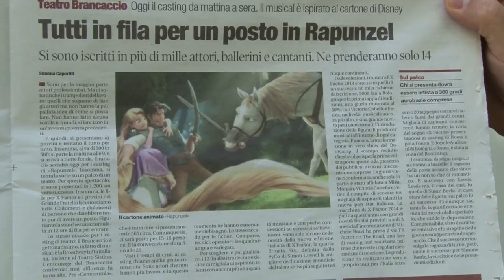TEATRO BRANCACCIO - PROVINI RAPUNZEL IL MUSICAL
Primo step per i provini del musical RAPUNZEL del regista Maurizio Colombi.

Da sempre il mondo del "fantastico" raccontato nelle fiabe arricchisce la fantasia e i ricordi di intere generazioni e attraverso le storie di nani, principesse, giganti, angeliche e stregonesche apparizioni, voci buffe e solenni, racconta delle paure, delle gioie e dei desideri dell’uomo; e il teatro, come una scatola magica, diventa il luogo  dove il racconto prende vita nella mente dello spettatore, facendolo emozionare e sognare ad occhi aperti.

Il Teatro Brancaccio abbraccia il nuovo progetto di Maurizio Colombi che, dopo aver scritto e diretto "PeterPan il Musical", vincitore per ben quattro volte del Biglietto d'oro  e del Premio Gassman, si cimenta in una nuova entusiasmante opera: "RAPUNZEL il Musical", tratta da una delle fiabe più belle dei fratelli Grimm.
Il Teatro Brancaccio produrrà questo grande Musical e la selezione del Cast avrà luogo nel mese di settembre con le audizioni tra Roma e Milano.

Uno spettacolo con sorprendenti effetti speciali che farà sognare tutte le famiglie unite nel miglior show del prossimo Natale, con una musica dolce e pervasiva, con i suoi personaggi che divertiranno nei momenti buffi e ironici; una storia che emozionerà con le sue canzoni e le sue coreografie e che aiuterà a riflettere sull'importanza delle cose semplici che la vita regala.